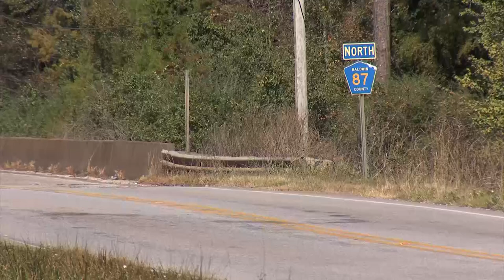New law aims to slow catalytic converter thefts, first arrest in Baldwin County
A Foley man is in jail charged with possession of a "used or detached catalytic converter". It's the first arrest in Baldwin County under a new law that went into effect in June.